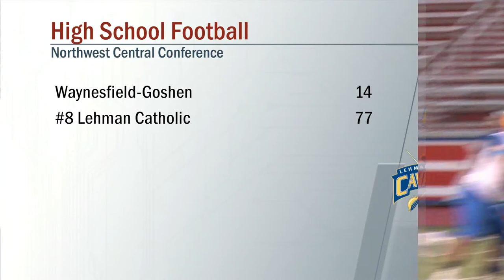Waynesfield Goshen vs Lehman Catholic Football